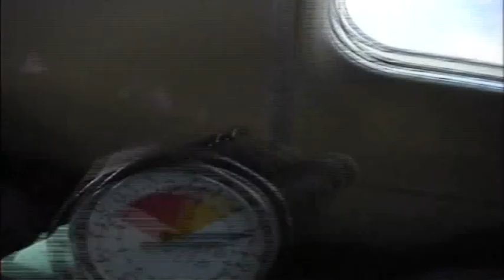Kathryn Murrell - Parachute.avi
Kathryn Murrell - Leicester University RAG Charity Tandem Skydive
Saturday 6th March 2010
North London Parachute Centre Ltd
Block Fen Drove
Wimblington
MARCH
PE15 0FB